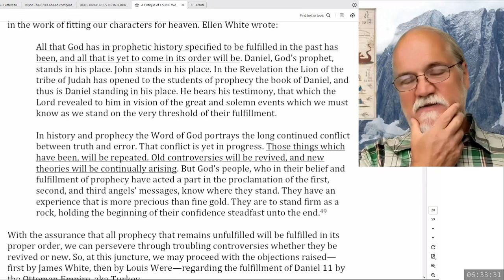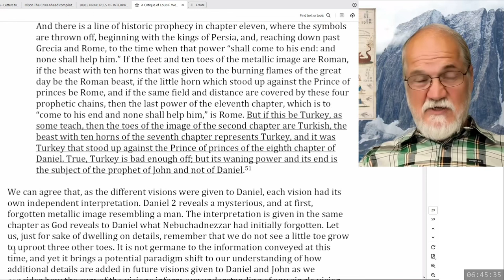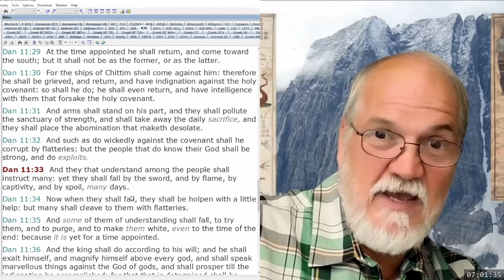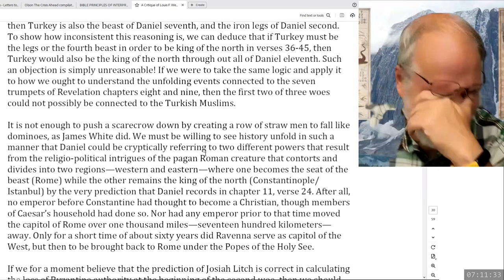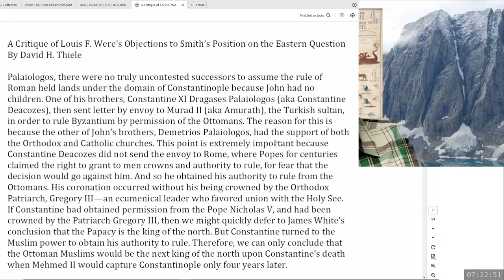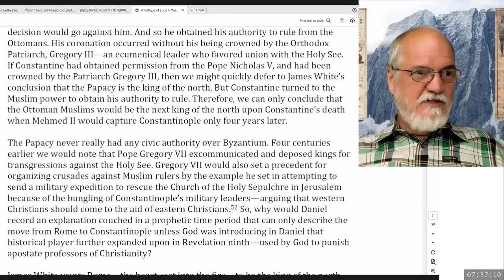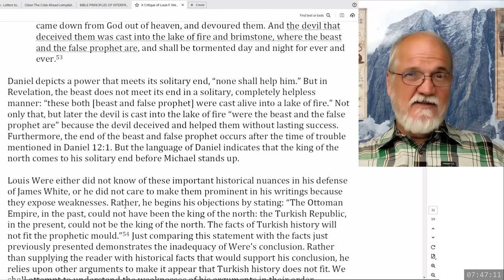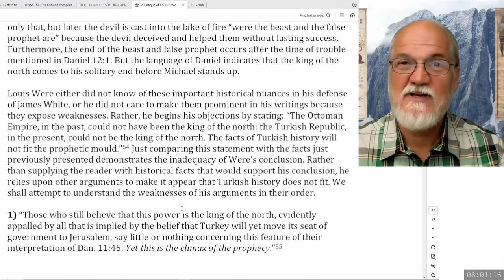2024 08 05 261. Daniel's Last Vision - Theodore Turner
Examining David H. Thiele's view on the connexion between Turkey as the king of the north and the papacy the beast. Simply, the fall of western Rome results the beast, the fall of Eastern Rome leaves Turkey as the king of the north. We show why this view has flaws.